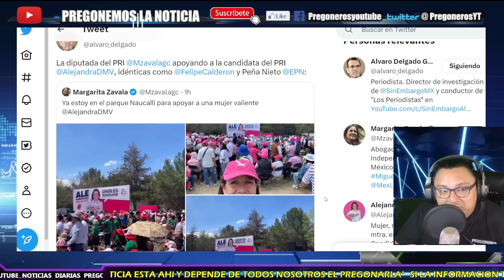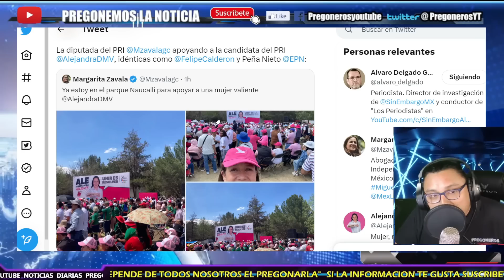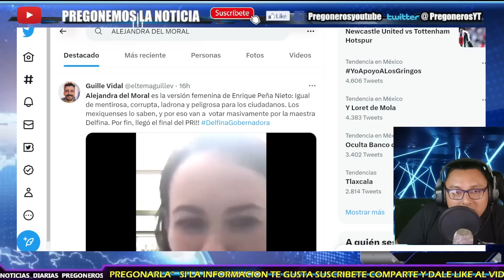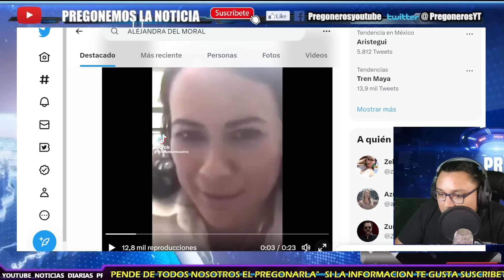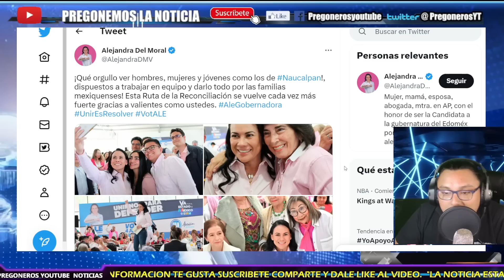¡MARGARITA ZAVALA TERMINA DE HUNDIR CAMPAÑA DE ALEJANDRA DEL MORAL!